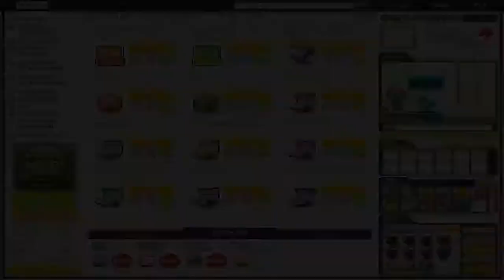[GMS] : Ingame Cubing # 18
Unfunded Mapler in Global MapleStory
IGN : CanMemoRial
Job : Cannon Master
Guild : Regality
World : Scania